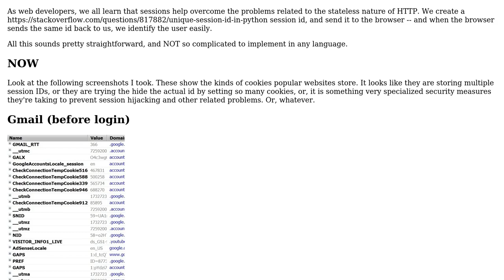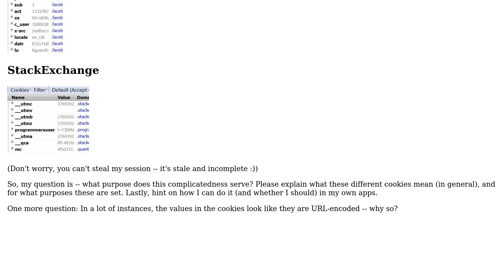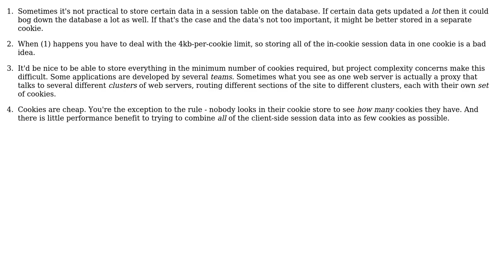Why do popular websites store very complicated session-related data in cookies -- and what does...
Software Engineering: Why do popular websites store very complicated session-related data in cookies -- and what does it all mean?

With thanks & praise to God, and with thanks to the many people who have made this project possible! | Content (except music & images) licensed under CC BY-SA | Music | Images & others | With thanks to user treecoder user Michael Slade and the Stack Exchange Network Trademarks are property of their respective owners. You are responsible for your own actions.